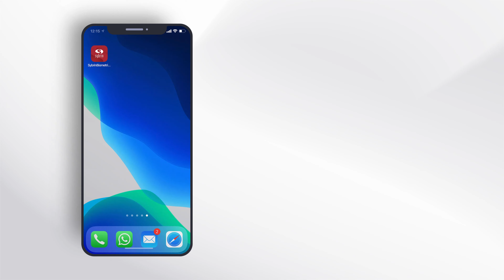Presentation Attack - Level B Example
Watch as Sybrin's Liveness Detection solution identifies and prevents a spoof attack by detecting a Level B Presentation Attack Instrument (PAI).